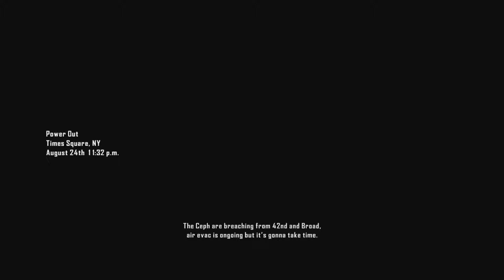[25] YAC! Damn giant robot... (Crysis 2 Let's Play)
That thing is a pain in the ass!! Enjoy :)